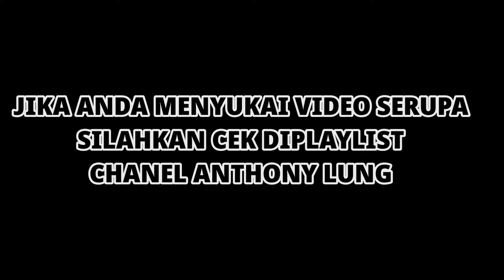MOTOR GAMPANG MOGOK KARBU BANJIR❗ MUDAH ATASI SENDIRI UNTUK SEMUA MOTOR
KARBU BYSON BANJIR MUDAH ATASI SENDIRI